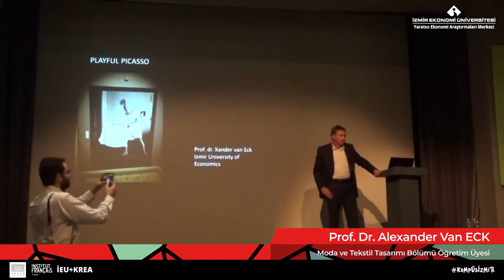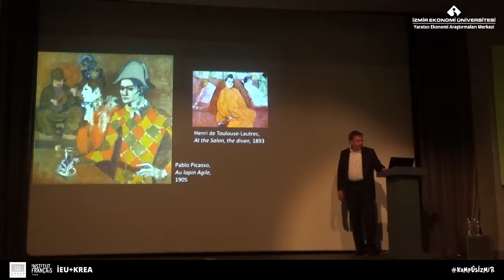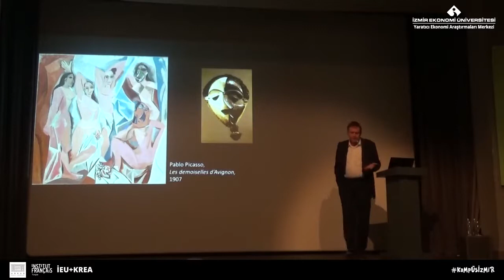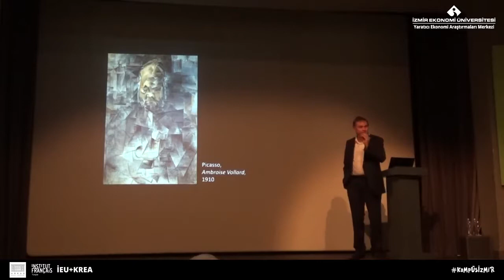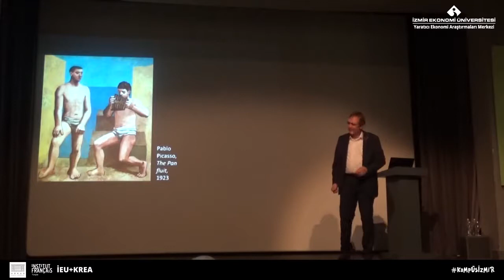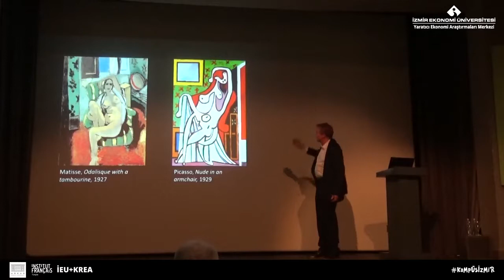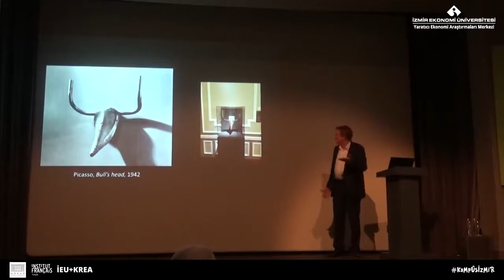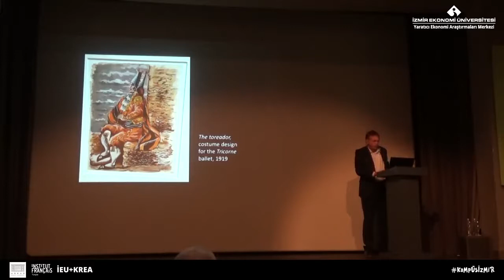Picasso’s Playfulness_Prof.Dr. Alexander Van Eck_25.10.2019_Izmir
İzmir Ekonomi Üniversitesi Yaratıcı Ekonomi Araşt. Merk. & Arkas Sanat Merkezi Ortak Etkinliği : 'Picasso ile Kübik Bakmak'

Konuşmacı Hakkında:
Prof.Dr. Alexander Van Eck
İzmir Ekonomi Üniversitesi Güzel Sanatlar ve Tasarım Fakültesi
Moda ve Tekstil Tasarımı

Xander van Eck (1962) Groningen Üniversitesi ve Amsterdam Üniversitesinde sanat tarihi üzerine eğitim almış, doktorasını 1994 yılında Free University of Amsterdam’da tamamlamıştır. 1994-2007 yılları arasında, Utrecht Üniversitesi’nde Rönesans ve Barok Sanat Tarihi üzerine yardımcı doçent ve doçent olarak görev yapmıştır. 2004 yılında ise Rutgers, the State University of New Jersey’de misafir öğretim üyesi olarak çalışmıştır. Temel araştırma konusu, Simiolus, Oud Holland ve The Burlington dergilerinde, üzerine birçok makale ve kitap yayınladığı ‘’Kuzey ve Güney Hollanda’daki Karşı Reform Hareketi ve Sanat’’ olmuştur. 2007 yılında ise İzmir’e taşınmış ve sanat tarihi profesörü olarak İzmir Ekonomi Üniversitesi Güzel Sanatlar ve Tasarım Fakültesi’nin kadrosuna katılmıştır.

Konuşmaya Dair: Picasso’s Playfulness
Picasso reached a high age (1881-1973) and remained active as an artist until his death. His invention of the cubist style brought him instant fame and he became a great influence on artists all over the world. His followers would keep experimenting with cubism until deep in the twentieth century, but Picasso himself abandoned it already after a few years and started his classicist period. Throughout his career, Picasso changed his style sooner than the public could follow. Every day was a new day and every creative inspiration was welcomed. When he saw his son playing with a volkswagen Beetle model, he took the toy and turned it into the skull of a monkey. He made a beautiful bull's head from the handle bar and saddle of a bike. It is almost impossible to understand his development, but easy to enjoy each work individually.